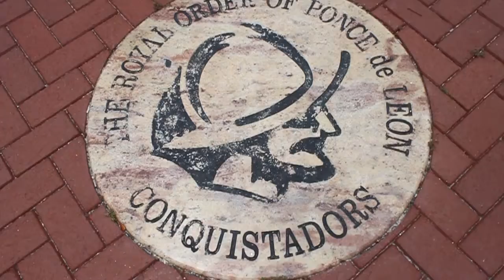Florida Part One (May 2015)